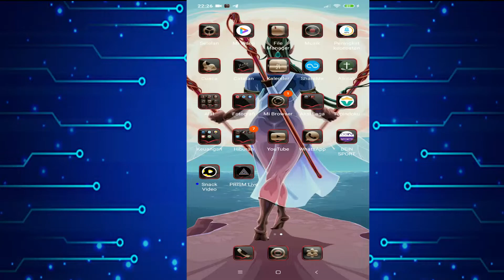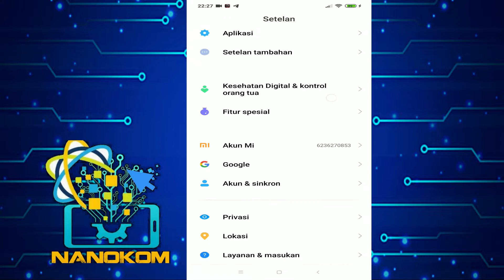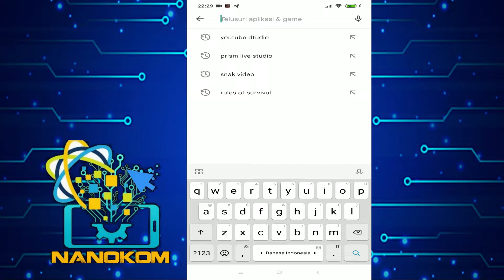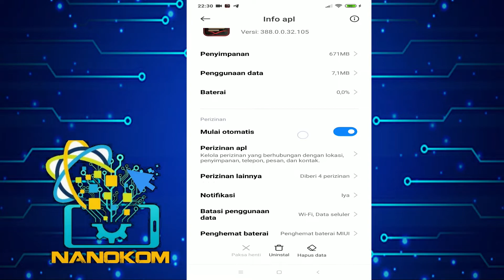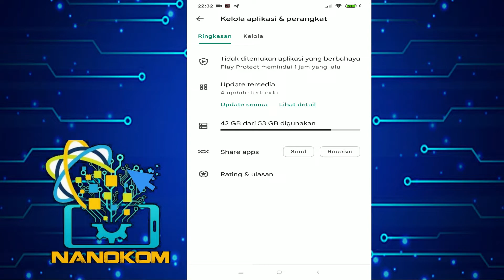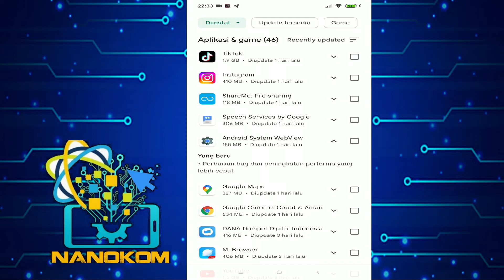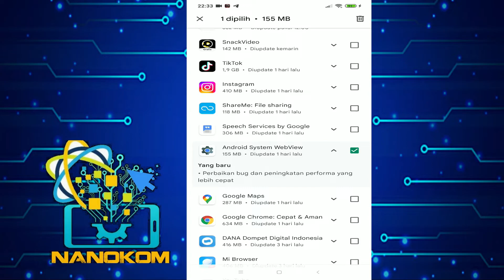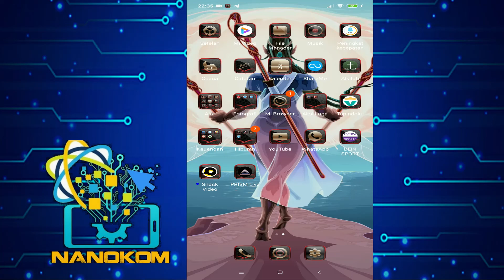Cara Mengatasi Aplikasi Terus Berhenti di Semua Android Terbaru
Cara Mengatasi Aplikasi Terus Berhenti pada hp android kamu yang bikin jengkel
pada saat membuka aplikasi malah aplikasi tiba tiba keluar srndiri dan terus berhenti ini cukup bikin kita jengkel dan sangatlah  mengagu dan bikin pusing apalagi aplikasi penting misalnya watsapp
jagan kuwatir saya punya solusinya ikuti tutorial ini.

OPEN ENDORSE !
yang ingin donasi : DANA       : 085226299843        (parwi)
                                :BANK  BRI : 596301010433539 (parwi